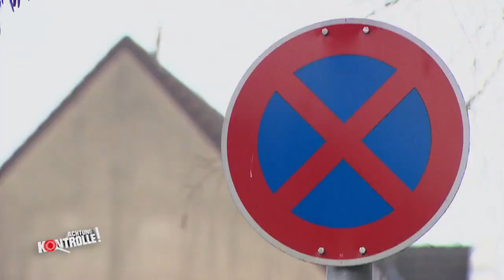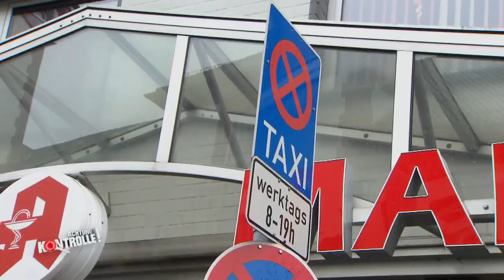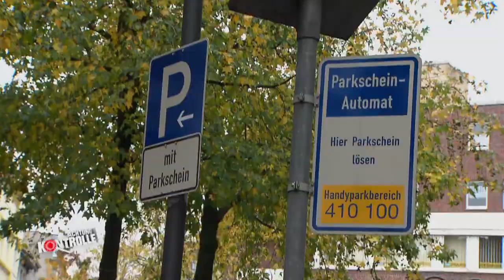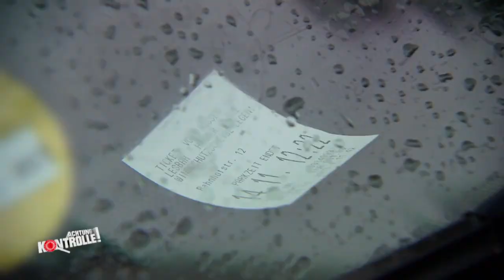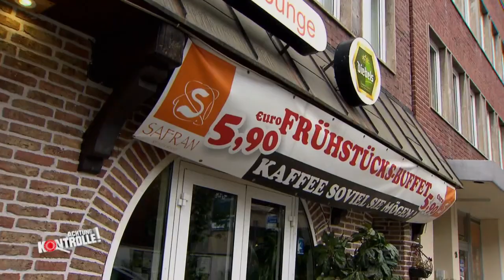"Dafür bezahle ich Steuern!" Falschparker will nicht zahlen! | Achtung Kontrolle | kabel eins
► Ganze Folge auf JOYN Das Ordnungsamt ist auf der Suche nach Falschparkern. Ein Anwohner parkt auf einem Kundenparkplatz und soll den Platz räumen. Allerdings hat der Mann andere Pläne.